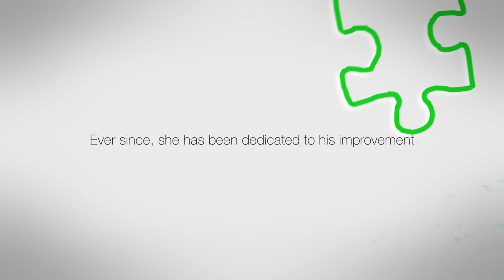JACQUELINE LAURITA | The Real Housewives of New Jersey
JACQUELINE  LAURITA
THE REAL HOUSEWIVES OF NEW JERSEY
Opens Up About Her Son's Challenges  With Autism and Life After the Show. Interview by Nina Radcliff, MD for Millennium Magazine.

Video Editor Anthony W. Morrison